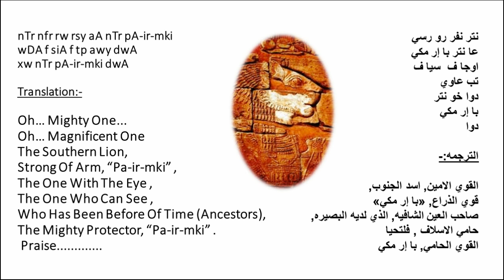Hymn to pA ir mki (Apedemak) in Medu Netcher